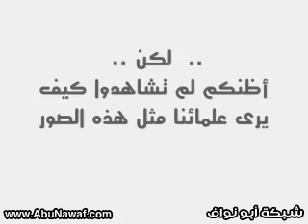الشيخ المغامسي مقطع مؤثر